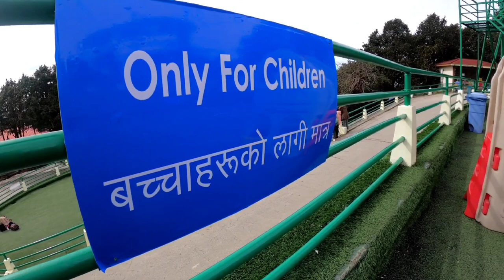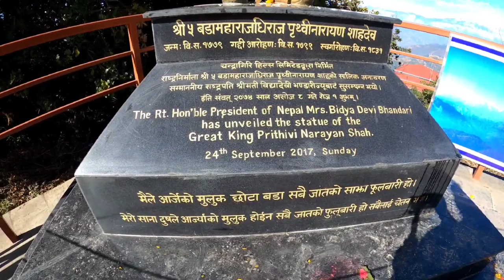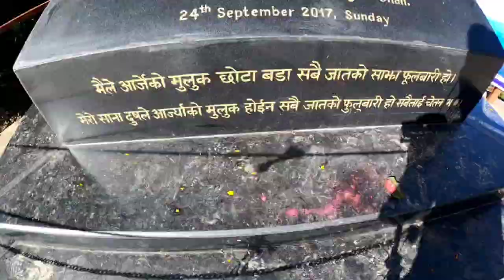Chandragiri Hill Cable Car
Chandragiri Hill Cable Car,चन्द्रागिरी भालेश्वोर महादेव मन्दिर ,Chandragiri Zip Line,Chandragiri Resort,Chandragiri Children Park,View Point,King Prithibinarayan Shah

Follow on  :-